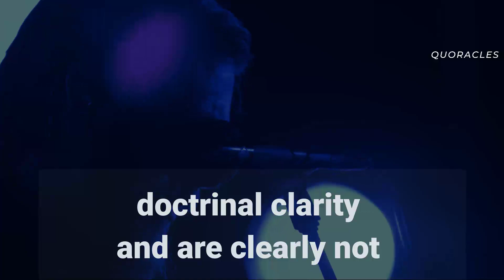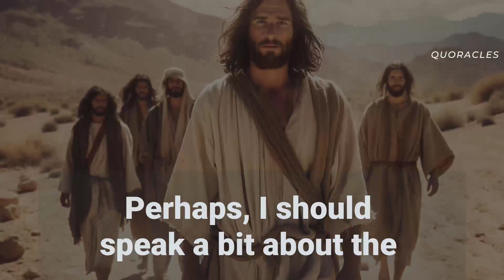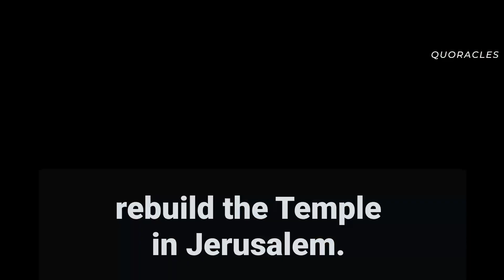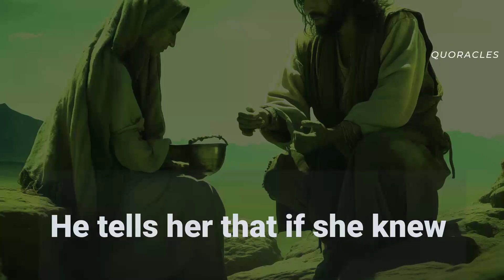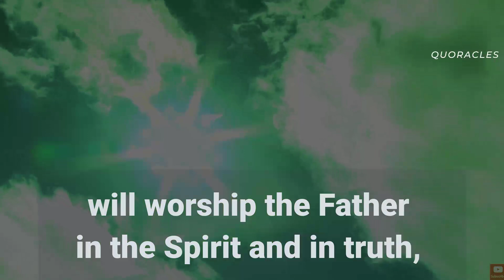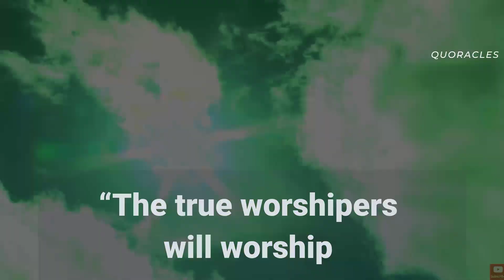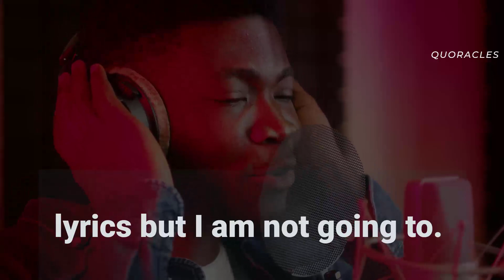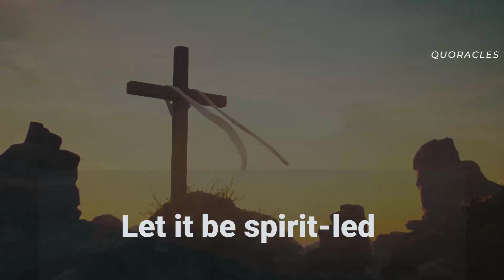What Jesus Warned Us About Music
The rise in gospel music  has increased over the years. Secular music masquerading as gospel is taking over the church. What this episode and learn how to spot and avoid false worship music.
0:05 - How to know false worship music | Quoracles Digital Gospel